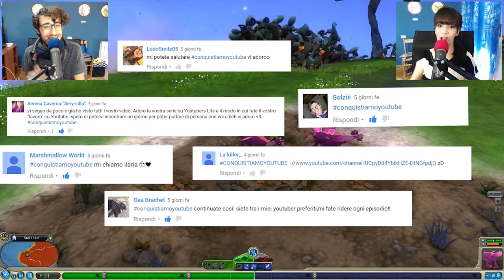Spore ITA - Alla Ricerca Del Tesoro! - Ep 4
Ep 4 di Spore ITA, questa volta ci avete trollato brutalmente x)